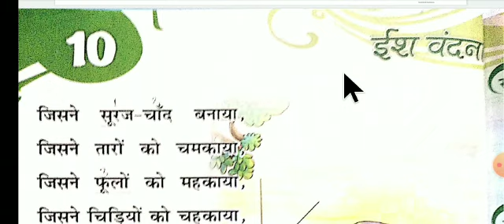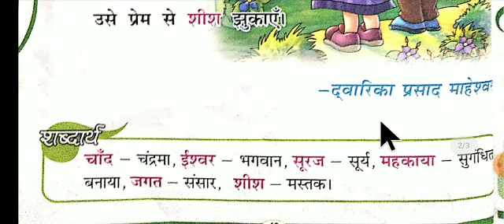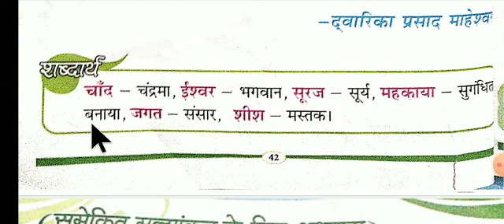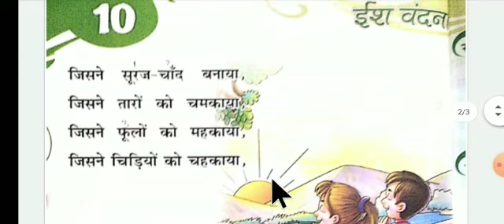ईश वन्दना, Class 1, Lesson 10, Hindi I, With Ms Jyoti